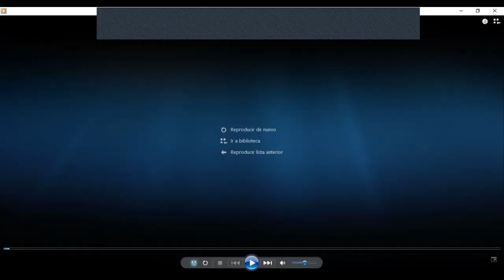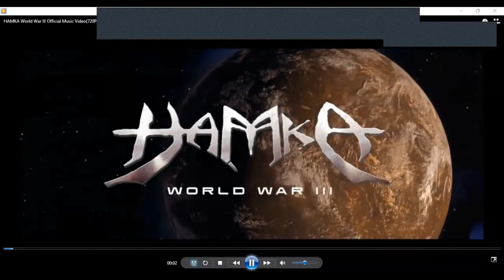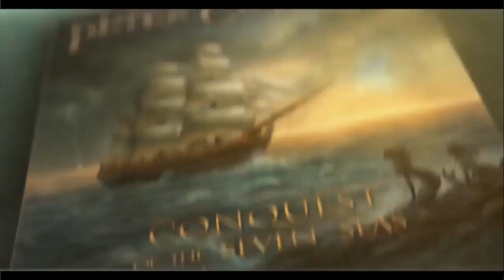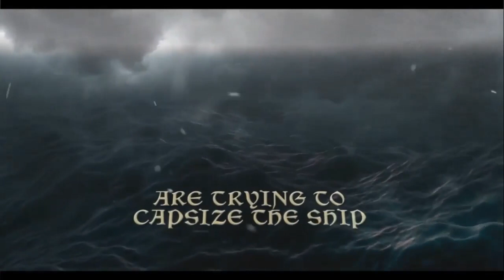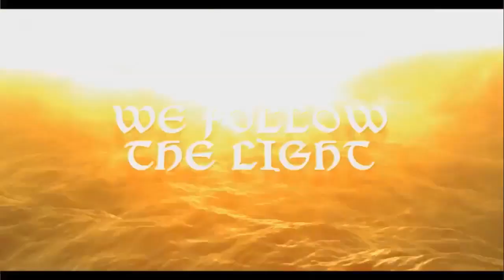Rock Line Live Interview con Elisa C. Martin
Entrevista con la cantante de Heavy Metal española Elisa C. Martin ex Dark Moor, Fairyland, Dreamaker, Hamka y Peter Crowley.
Conducen: Hugo Trejos & Hamka.